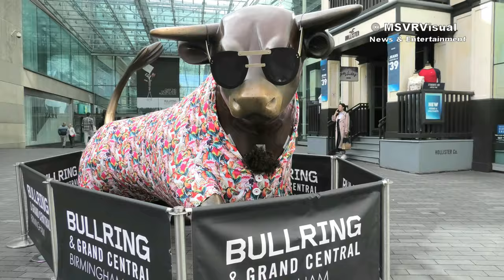Birmingham Bull At Bullring Dressed Up For Any Occasion 2018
This is the Birmingham Bullring Bull with his different costumes collected from 2018.
Dressed up for the pride festival, Meghan Markle and Prince Harry's wedding, Chinese New year, Christmas, and the pink inflatable men dancing  around the bull.